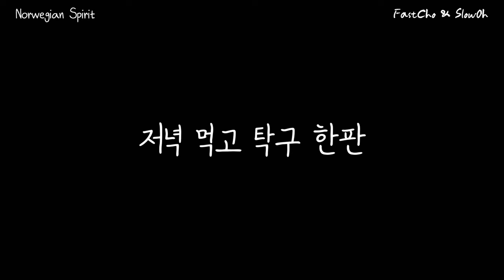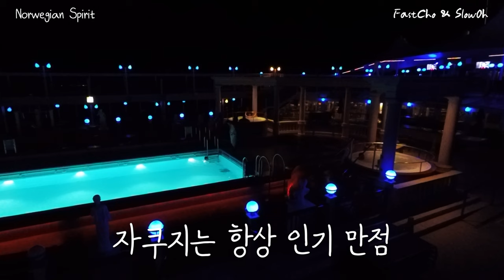로마에서 노르웨이지안 크루즈를 타고 지중해 여행 출발 | 크루즈 옥상 정원 자쿠지 수영장 | 크루즈 부페 식사 | Norwegian Spirit [지중해 크루즈 3편]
로마에서 출발하는 지중해 크루즈 노선입니다
카메라 영상이 다 날라가서 고프로 영상 밖에 없어서 화질이 다소 아쉽지만
이제라도 기록 차원에서 영상을 짜집기 해보았습니다
크루즈에서 하루 종일 항해만 하는 날은 심심하지 않나 싶기도 한데
저는 너무 재밌더라구요
즐거운 크루즈에서의 하루입니다

A Vibe by tubebackr   / tubebackr